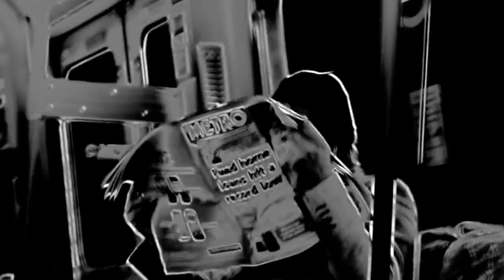The Soft Moon - Criminal (SHXCXCHCXSH Remix) [SBR215 / A+WXXXVII]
The Soft Moon | Criminal Remixed VOL. 1
Sacred Bones / aufnahme + wiedergabe